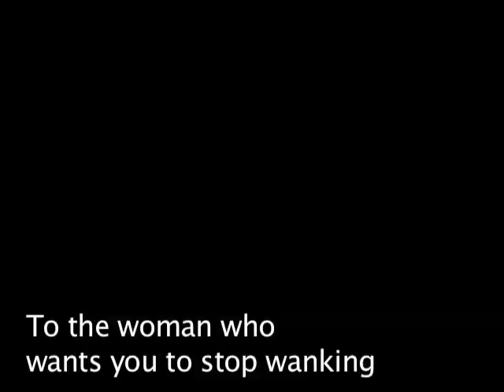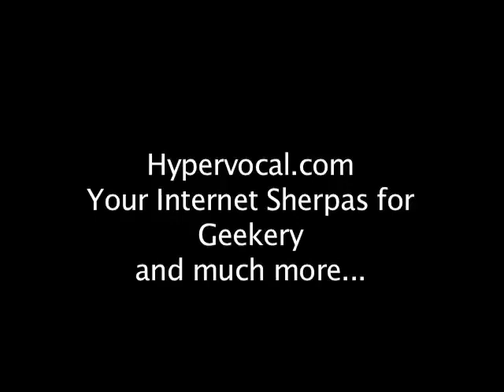HyperVocal: Your Internet Sherpas